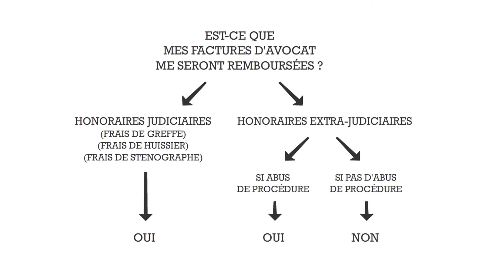Le remboursement des honoraires de son avocat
Si vous gagnez votre procès, est-ce que la partie perdante va rembourser vos frais d'avocats ?  Non.  Mais peut-être que oui...
Il faut départager les frais judiciaires des frais extra-judiciaires.